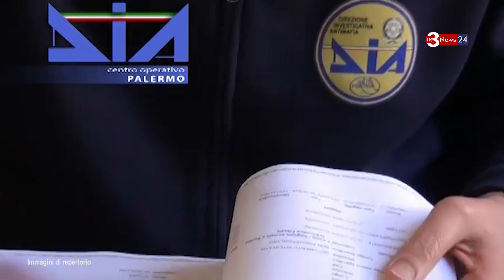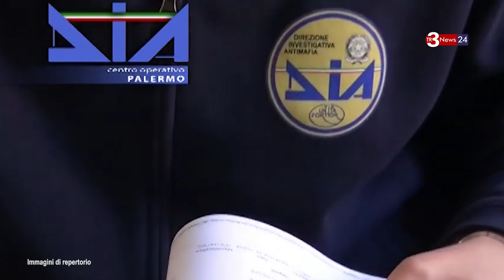Mafia, Palermo: arrestato il figlio del boss Tano Badalamenti